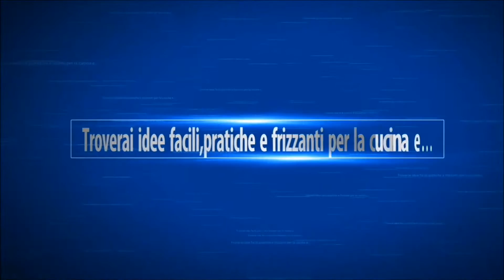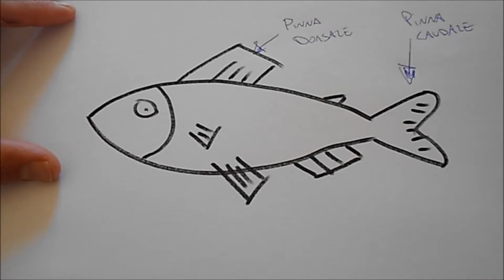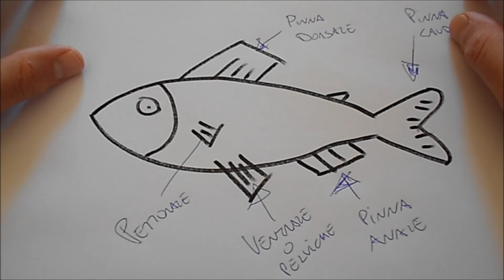Le pinne dei pesci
Cosa sono le pinne e a cosa servono??